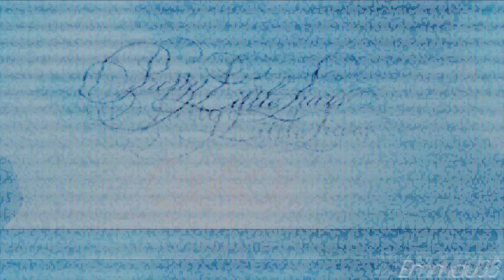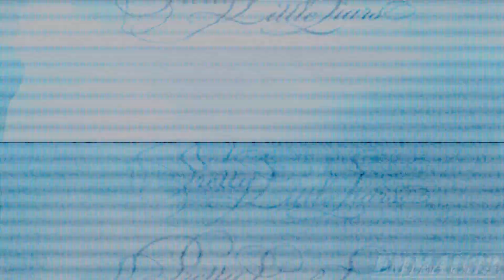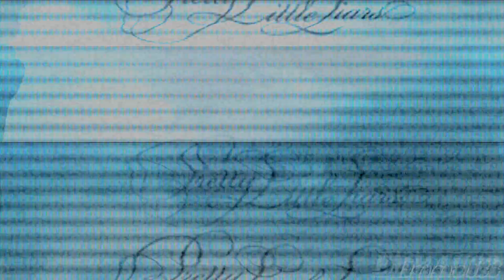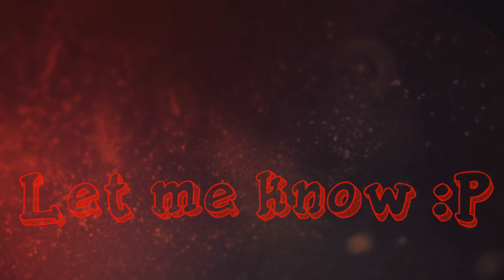Pretty Little Liars ~ Mix Of Nonsense {CrAck} #7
Yup a new crAck video is up! Hahaha, yeah, it's getting worse everytime :P
What is your fave part? Let me know! :D

xxx Emma